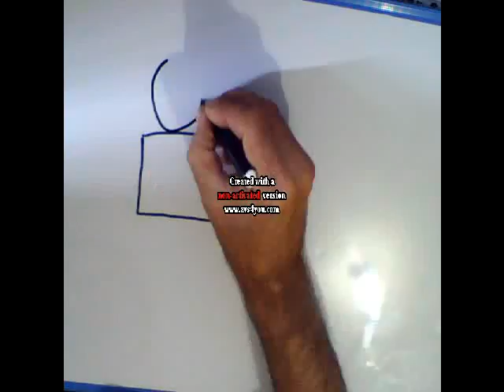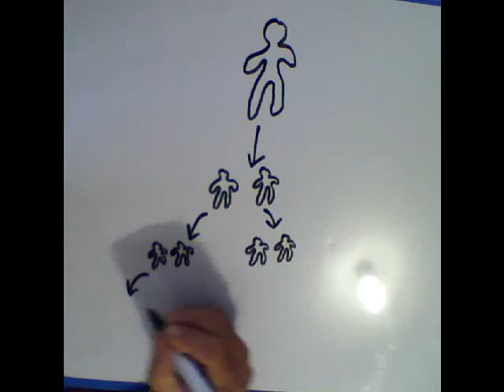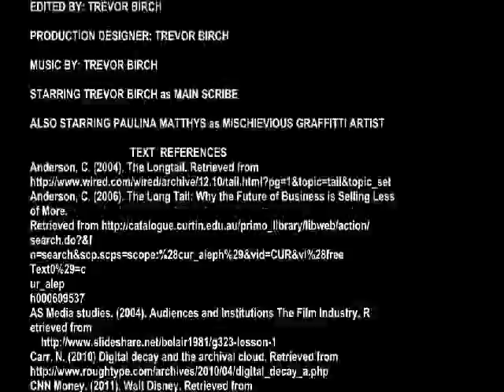Digitisation and Convergence in Film. (RWMC)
This is a Reflective Web Media Creation (RWMC)  for Web 207 from Curtin University. It is focused on digitization and convergence on the Film Industry.

As for full details of the license please visit Creative Commons sites at:

For a detailed reference list either pause the credits or goto